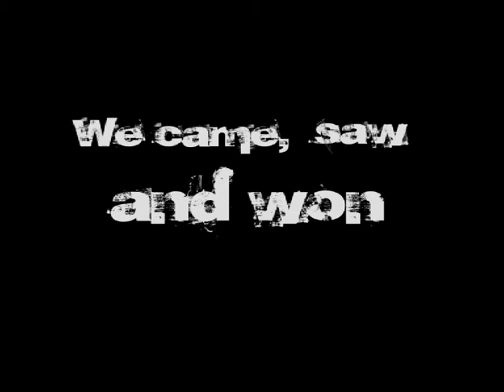Movie Trailer Handball Cup Berlin 2008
Movie Trailer Handball Cup Berlin 2008! Coming soon!